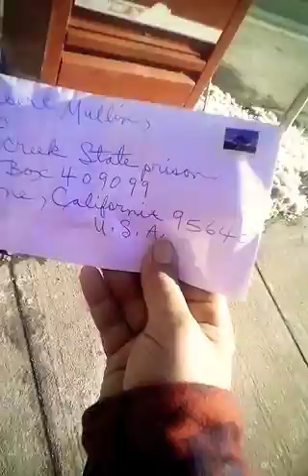mailing letter to USA by Dennis Ramsay please subscribe 😎 ☺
Canada folk artist Dennis Ramsay go for walk 😎 🤗 ☺